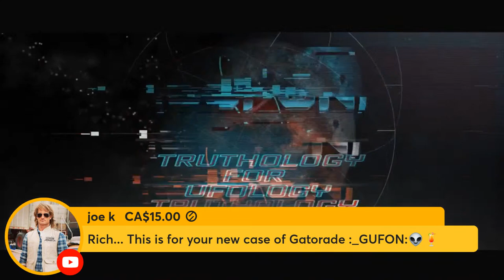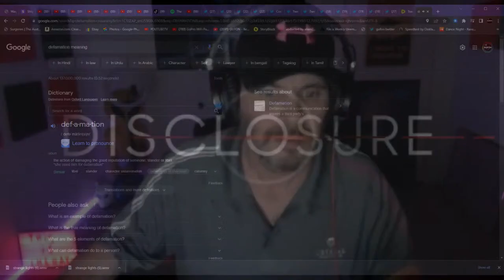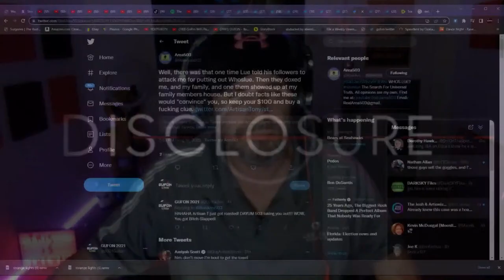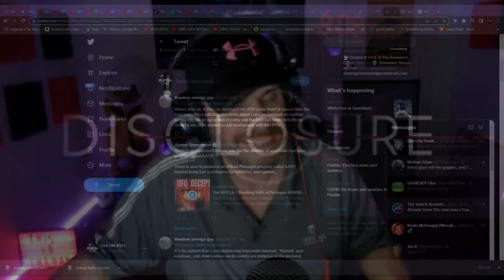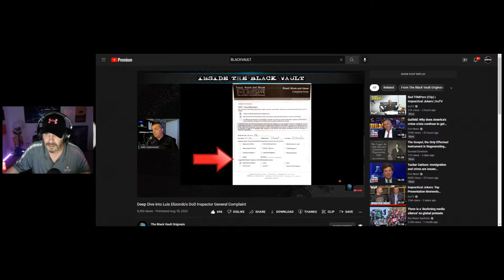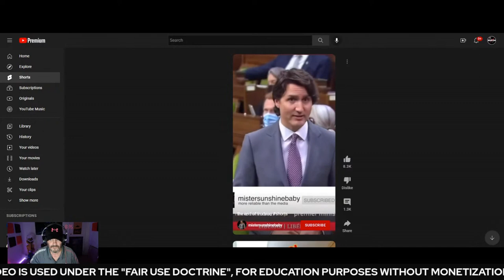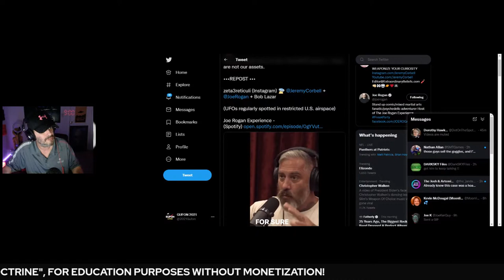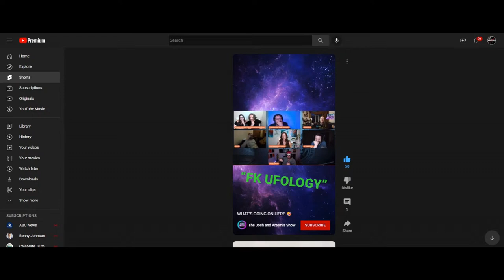Elizondo Shows True Colors - Steve Pierce On Travis Walton Hoaxing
I told you, Lue is a cry baby. Former Pentagon intelligence agent (& current DOD contractor?), uses lawyer to threaten legal action against US citizens who disagree with him. Good Going Baby Luey!
LINKS TO VIDEOS PLAYED

***NEW! JOIN GUFON*** Now you can join GUFON on The GUFON YouTube Channel! Look for the "JOIN" tab. Get new Badges and emojis for the show to use. More coming! Get 1st look at special projects before the public. Shouts outs and specials just for you! Join GUFON 2-Day!